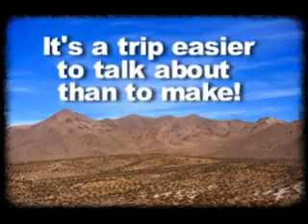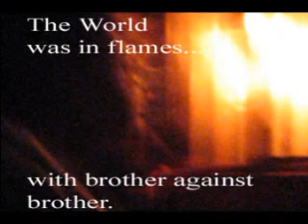A Southern Moon Rising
A Union soldier finds himself in dire need of help from a southern woman. he defects, torn between his loyalty to the union and his love for Sara.